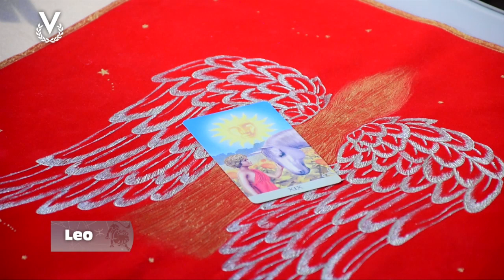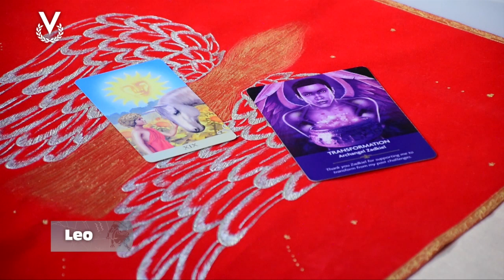Leo - 02_08_2023 - Los Astros